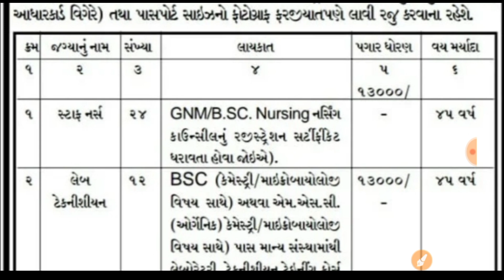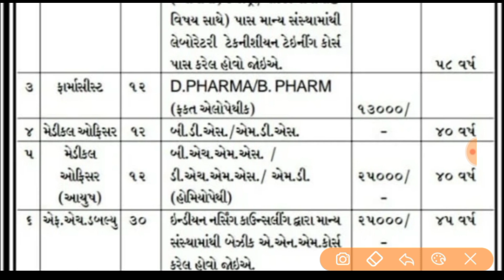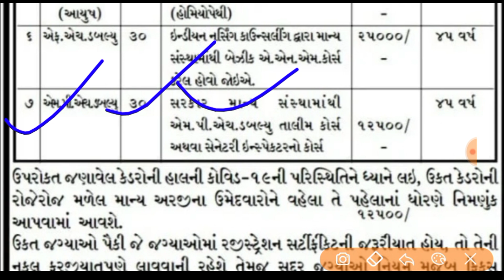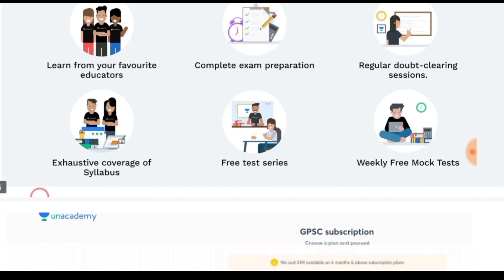મહાનગર પાલિકા ભરતી 2021 /Letest Ojas,maru gujarat bharati 2021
વર્ગ-3 ની કોઇપણ પરીક્ષા માટે કરો તૈયારી પાયાથી. જેઓ સ્કૂલ કે કોલેજ માંથી જ તૈયારી કરવા ઇચ્છતા હોય તેમના માટે સ્પેશિયલ વિકેન્ડ બેચ. હમણાં જ એનરોલ કરો

12 મહીનાના Plus Subscription પર 2 મહિનાનું Plus Subscription મફત! 🎁

લોકમાંગણી ને ધ્યાનમાં રાખીને મર્યાદિત સમય માટે આ ઓફર લાવવામાં આવી છે.

આપેલ લીંક પર ક્લીક કરો અને  ' TK10' Code નો ઉપયોગ કરો અને મેળવો આપના Subscription પર 10% ની છૂટ.
Link-

⏰📧વિધ્યાર્થી મિત્રોએ ખાસ નોંધ રાખવી કે તમારા subscription ખરીદયા બાદ 24 કલાકની અંદર તમારા extension નો email પ્રાપ્ત થશે.

સરકારી યોજના